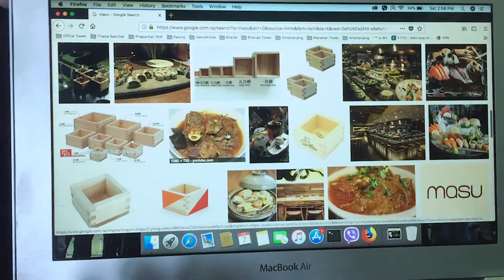मासु र चिसो |CHIMSEY PRODUCTION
A short funny video regarding मासु र चिसो . A common reply when your friends ask for मासु र चिसो.